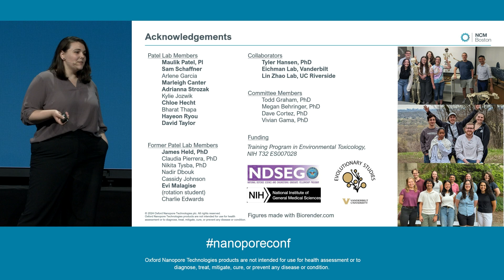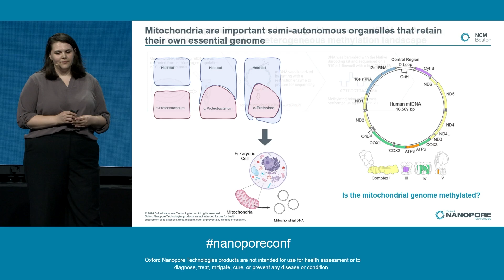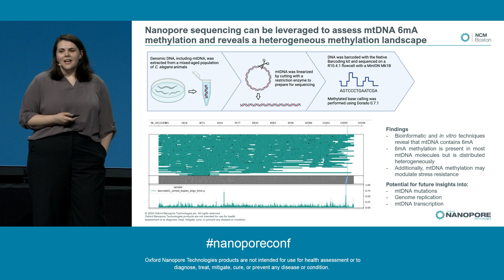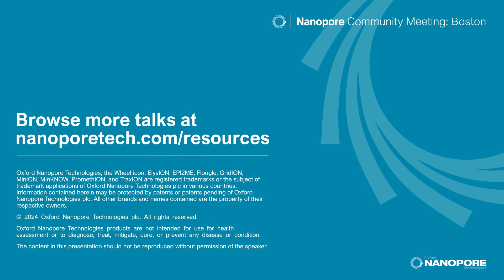Long-read sequencing reveals the molecular landscape of mitochondrial DNA 6mA methylation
Abstract
Mitochondria, in addition to being central regulators of metabolism and energy production, transmit essential genetic information to each new generation. Mitochondria contain their own small genome (mtDNA) that encodes for proteins of the electron transport chain. Because of the tight coupling between mtDNA levels and potential for energy production, mtDNA replication and transcription must be very carefully and dynamically regulated. Therefore, it has long been speculated that mitochondrial DNA may be subject to epigenetic modifications. Many efforts to assess mtDNA methylation have focused on detecting 5-methylcytosine (5mC), likely influenced by the important role of 5mC in eukaryotic genomes and the availability of experimental techniques for detecting 5mC. However, mtDNA does not have 5mCmethylation, so mtDNA epigenetics research has been stunted by technical limitations, until now. Recent advances in nanopore sequencing technology have made high-throughput study of mtDNA methylationmarks other than 5mC possible. Therefore, we applied this modern technology to a classic question and again asked: Is mtDNA epigenetically modified? Using the in vivo model system C. elegans, we find that, indeed, mtDNA contains the epigenetic modification N6-methyldeoxyadenosine (6mA). Single molecule sequencing and modification detection revealed that 6mA is highly heterogenous, with a variety of molecules containing very high methylation or very low methylation. These novel and intriguing sequencing results are complemented by biochemical and genetic experiments that further demonstrate mtDNA 6mAis present and may be an effective means of mediating mitochondrial stress. This is a previously unexplored means by which mitochondrial function may be regulated.

Biography
Lantana Grub is currently a 5th year PhD Candidate in the Biological Sciences Department at Vanderbilt University. She received her bachelor’s degree at Tuskegee University and then went on to complete her master’s at UIUC where she investigated the genetic regulation of reproduction. In her PhD thesis work Lantana uses her experience at the intersection of cellular biology and genetics to investigate mitochondrial DNA epigenetics using C. elegans as a model.